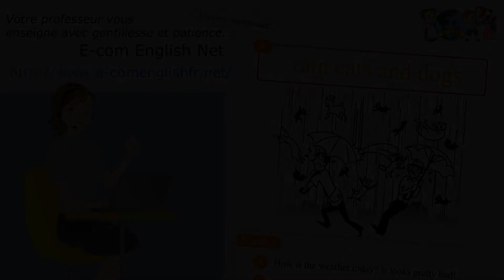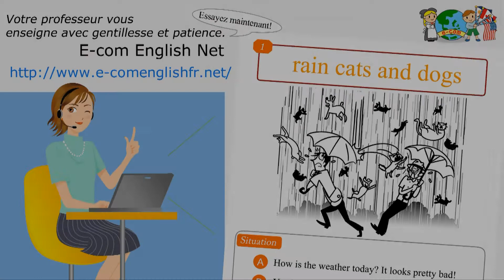Apprendre l'Anglais en Ligne: Les idiomes 84/100 "Get (something) off my chest"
Voici une liste de 100 idiomes utilisés souvent en anglais.
Nous offrons des leçons d'anglais avec les mêmes matériels, alors visitez notre site Web pour avoir plus d'informations.

Idiom 84/100: "Get (something) off my chest"